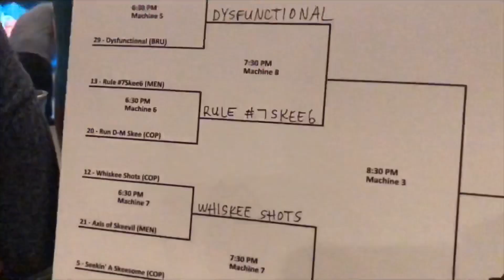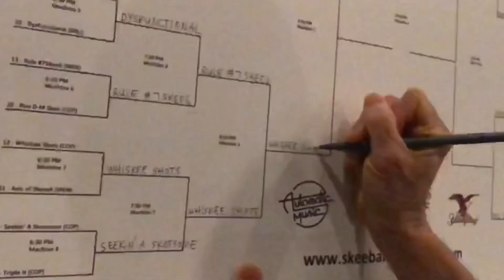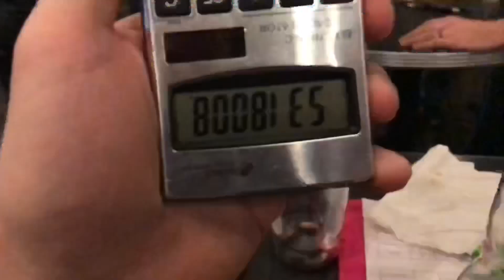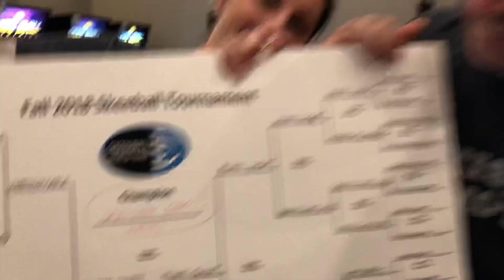Skeeball Playoffs - Whiskee Shots go the Distance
2018 Fall Winking Lizard Skeeball Tournament.   12th seeded Cinderella Whiskee Shots run to the championship.